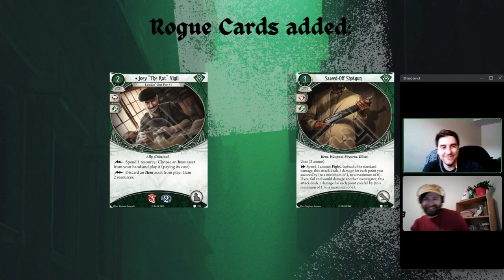Welcome to the Waking World - Progression Challenge #36 Weaver of the Cosmos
Mitch and Tomm face off against the vile eldritch spiders in the world between dimensions in the next episode of the Arkham Horror LCG Progression Challenge. Who else might they find webbed and trapped in an endless slumber?